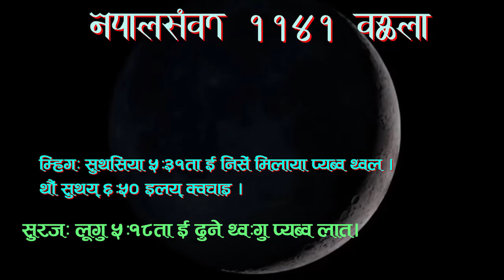11410705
नेवाः म्हसिइका